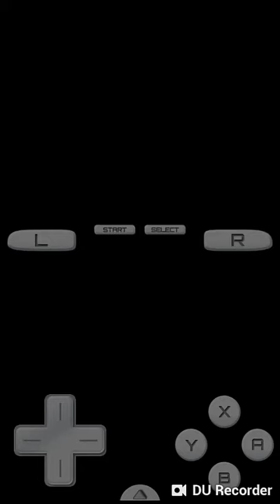Yugioh 5ds (toru)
Cancion: deep blue/shinsho instrumental opening (theme) blaz